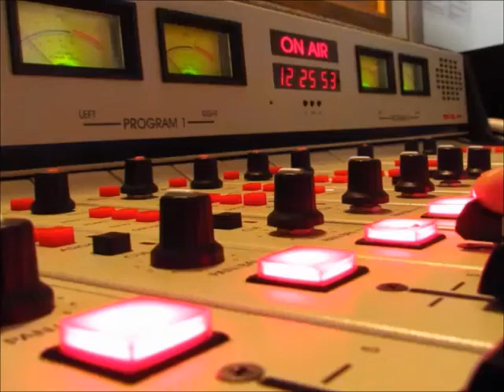Raul Carnota " Por Siempre "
Este vídeo documental fué realizado con toda humildad para uno de los grandes músicos que como tantos otros dejaron una gran huella , de su arte, música, personalidad, humildad. El honor de conocerlo fue mi grandeza que el me dejo mostrándome una gran transparencia, abierto a escuchar y oír , mate por medio me dí cuenta que era mucho mejor escucharlo, es entonces que me dejó una gran enseñanza  en su casa en aquel entonces en la ciudad de Buenos Aires, gracias Raúl por haberte conocido en una gran tarde de Sábado inolvidable...

Edición: Daniel Shocrón

Canal de Difusión musical con exclusividad de todos los vídeos, programación independiente